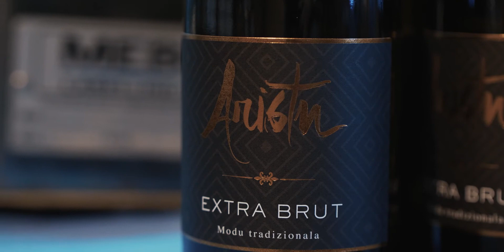Ibon & Juanra Ollo, Bodegas Aristu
Mahasgintza eta ardogintza ekologikoak Irunberrin (Nafarroa).
Agricultura y vinos ecológicos en Lumbier (Navarra, País Vasco).
Viticulture et vins biologiques en Lumbier (Navarre, Pays Basque).

Bideoa | Video | Vidéo: Jesti Piti